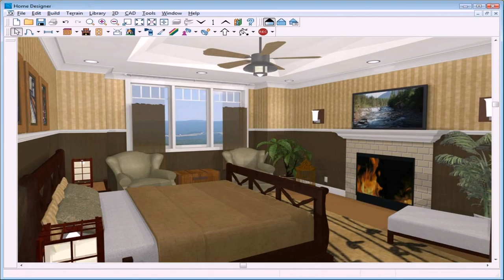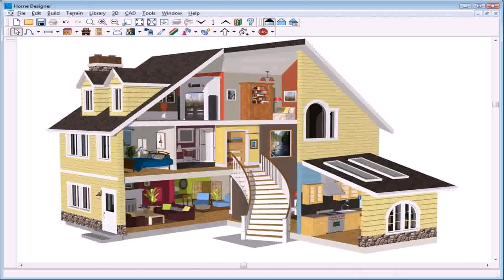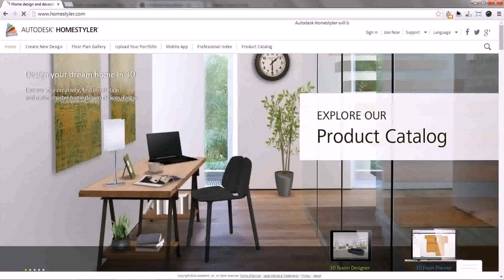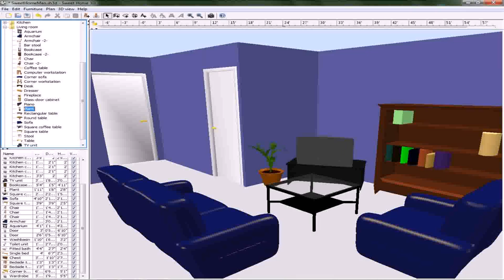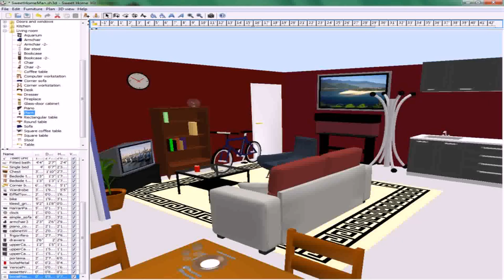Home Design Renovation Software Free (see description)